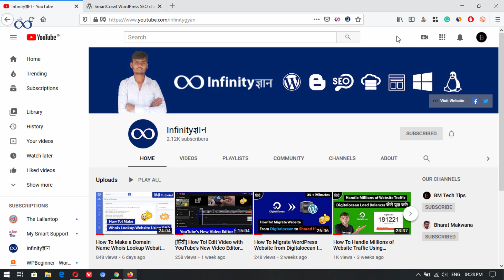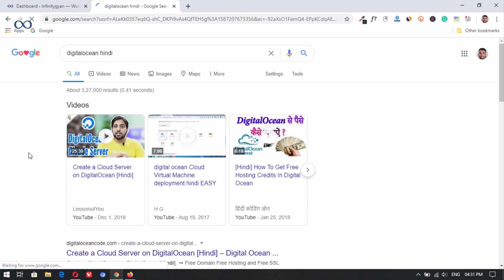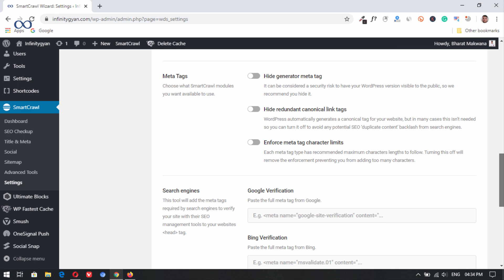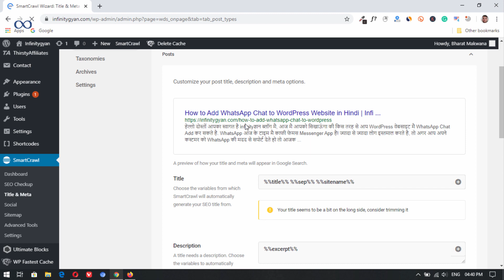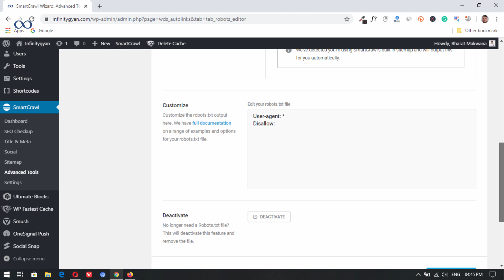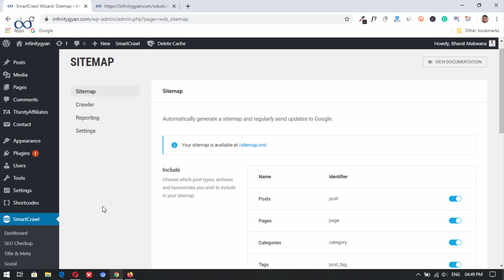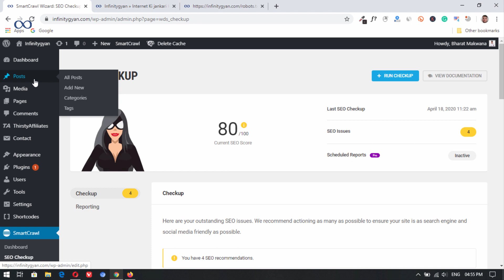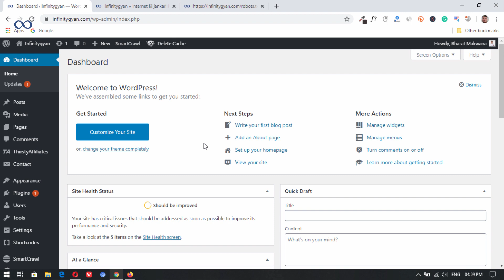Best New Free SEO Plugin | SmartCrawl | Rank #1 On Google 🚀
Hello, dosto aapka swagat hai infinitygyan channel main, aaj main aapko SmartCrawl Wordpress SEO plugin ke bare main bataunga.

          ◼️ VPS Configuration
          ◼️ Website Migration

▶️ Our Websites

▶️ Thanks